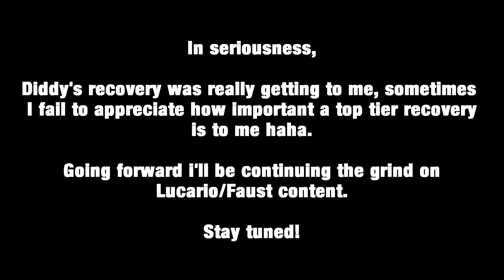POV: You Play Diddy Kong in Smash Ultimate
Diddy Kong hurts my soul. Please help me.

I tried my best, but his recovery was actively making me dislike the game haha. Atleast I gave it a serious try for a little while!